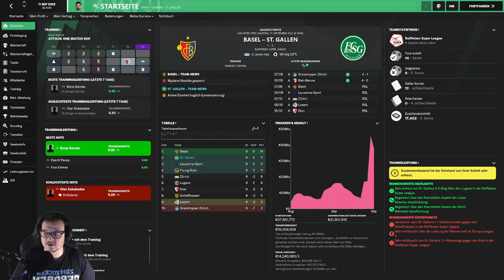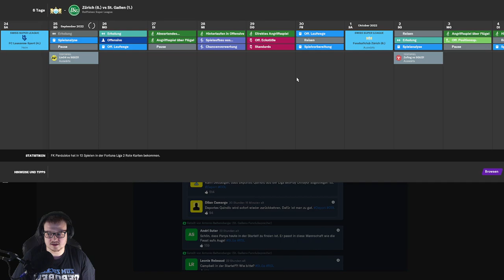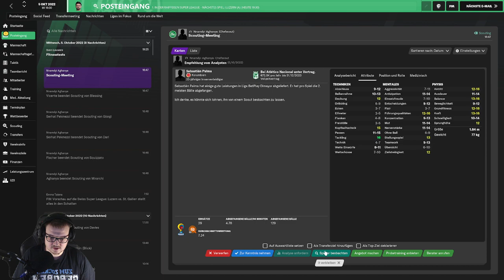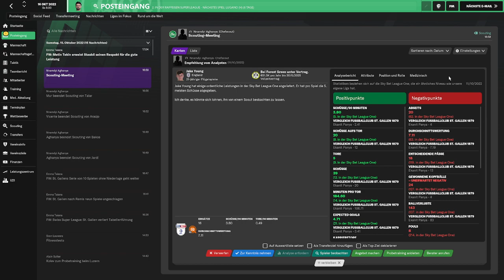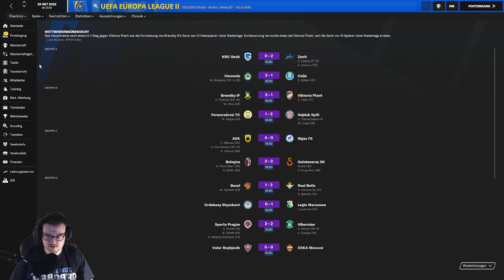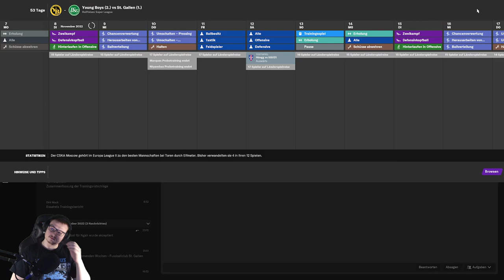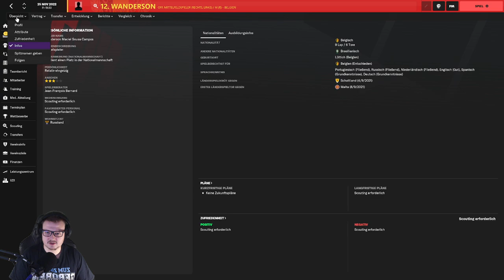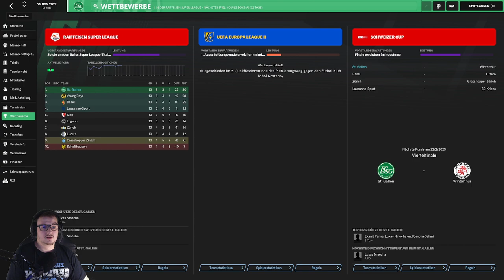[S3] Hinrunde mit dem FC St. Gallen / Start der WM2022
Streamaufzeichnung 10.